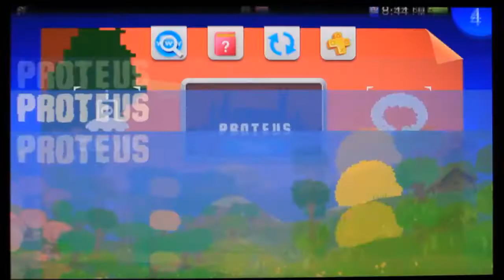Proteus PS Vita Video Gameplay [HD]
Proteus Gameplay PS Vita (2013)

Proteus is an ambient, exploration based game in which the player explores a procedurally-generated island. Heavy emphasis is placed on the audio component of the game. The player's proximity to various objects, animals, and geological formations affect the soundtrack and audio score.